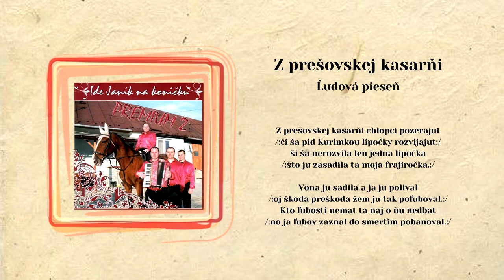14 PREMIUM 2, Z prešovskej kasarni, ľudová, Videorohaľ